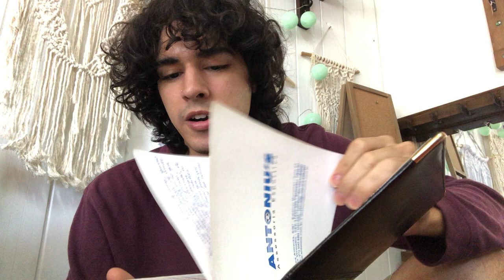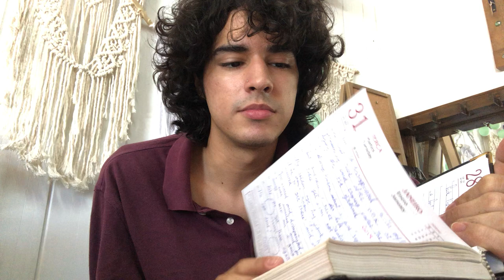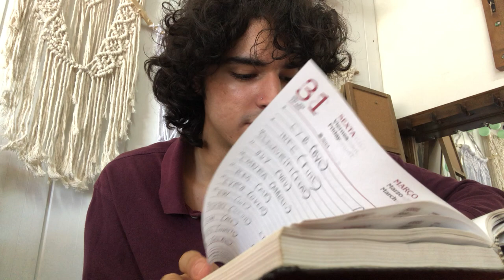vlog #23 : reading my old diary entries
im much better now :) thanks for your support. i hope this year turns out better than 2021 but im thankful for it anyway. sending u happiness and good thoughts :3 have a great march🧡

bye cuties